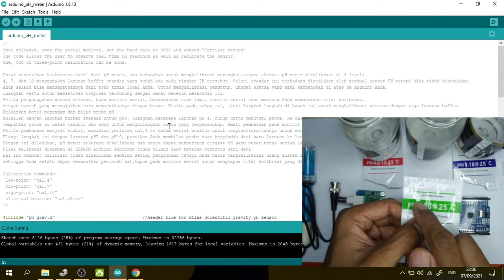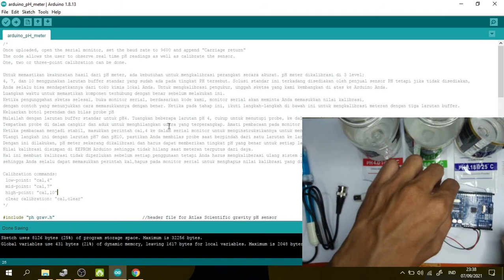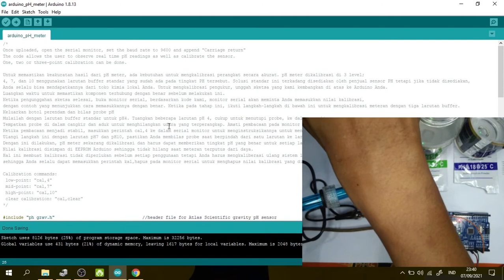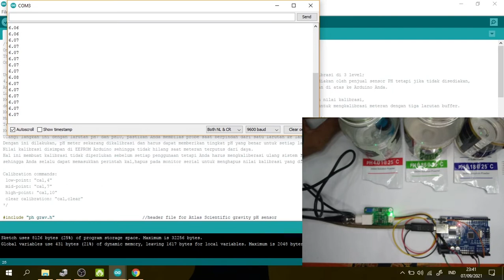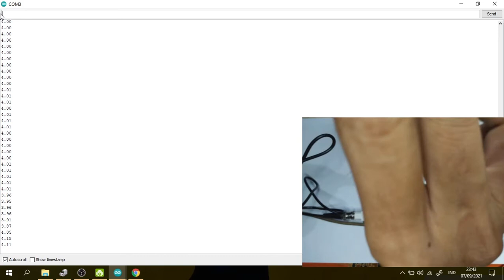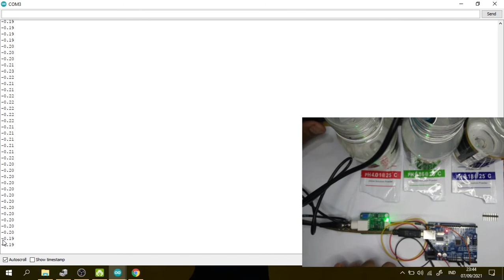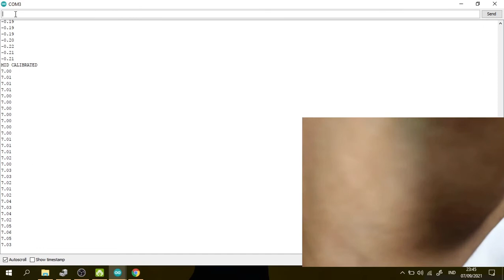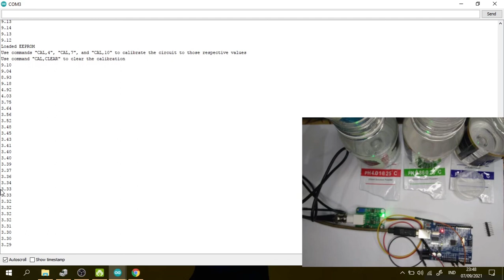PH SENSOR ARDUINO : AUTO CALIBRATION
Bismillah , sahabat Mr.in untuk projek kali ini saya akan mentutorialkan bagaimana cara mengkalibrati sensor ph dengan larutan PH Balance dengan sangat mudah, disimak dengan teliti ya kawan